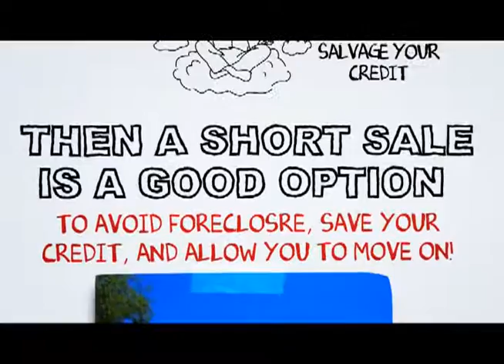Laguna Beach Short Sale Specialist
At SCA Real Estate, our Laguna Beach Short Sale Agents are here to walk you through the Laguna Beach Short Sale Process. We have an excellent short sale negotiation team, and we are ready to get your short sale approved in a timely fashion.